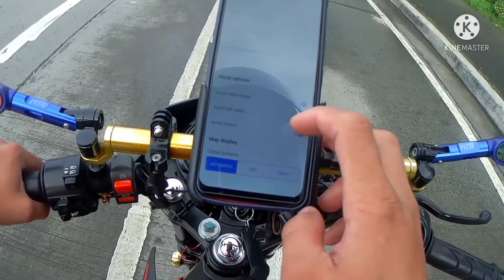NA DAMAY AKO SA AKSEDINTE - BAGSAK SI MOTMOT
Kahabaan ng EDSA pagkalagpas ng SM North Edsa
Isang rider na kasunoran ko ang nag slide sa kanyang motor pagka tumba ng kanyang motor pumasok sa linya ko. Kaya inabot ko ang kanyang motor nabangga ko. Hindi kinaya ng preno ng aking motor dahil madulas ang daan.

Maraming salamat nga pala sa group of riders na dumating at handang tumulong samin na may kasama pang medic. Maraming salamat sa inyo mga bro.